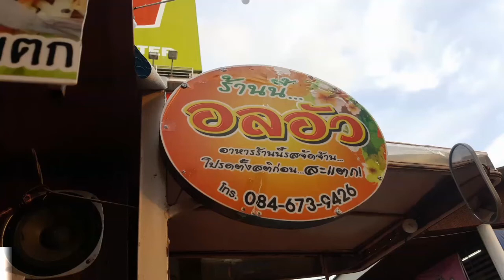รีวิว รวมมิตรส้มตำอุบล #2/ ส้มตำอลอัว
พิกัดร้านส้มตำอลอัว จะขายช่วงเย็นตลาดโต้รุ่งบิ๊กซี อุบล ไปอุดหนุนกันนะค่ะ คนตำน่ารักมาก